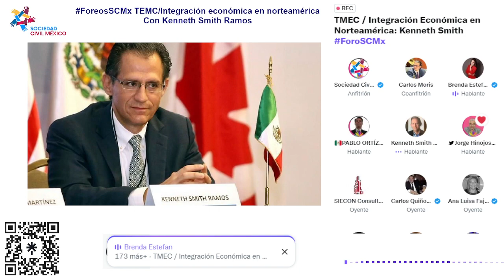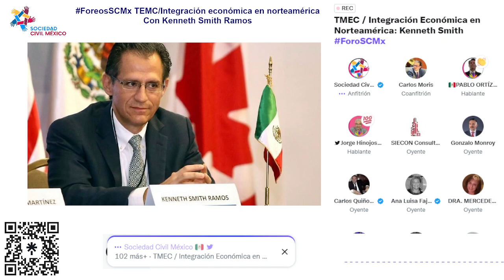ForosSCMx TEMC / Integración Económica en Norteamérica con Kenneth Smith Ramos